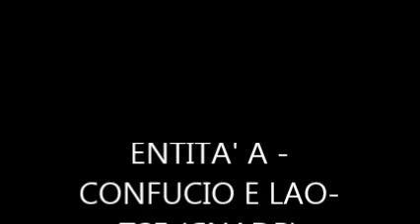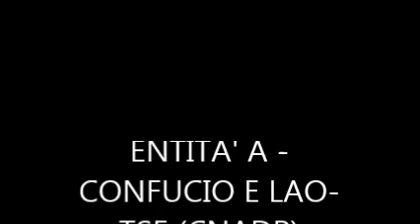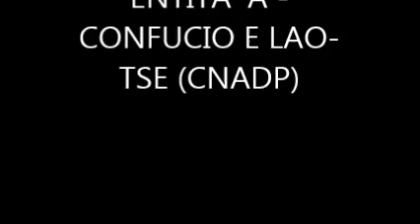Entità A - CONFUCIO E LAO TSE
ENTITA' A - CONFUCIO E LAO TSE